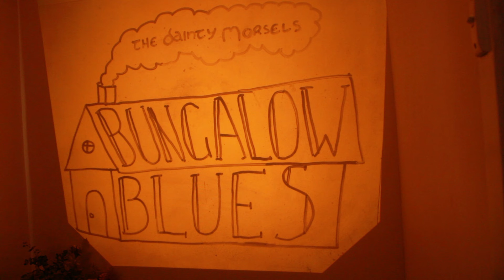The Dainty Morsels - Bungalow Blues (Music Video)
The official music video for Bungalow Blues by The Dainty Morsels.
Bungalow Blues is the third track from The Dainty's debut album The Curse Of The Dainty Morsels, available for streaming everywhere.

Written and performed by The Dainty Morsels (Emily Joan, Jarod Starling, Emil Smith & Lauren Slattery)

Recorded, mixed & mastered by Tristen Bird at Palomino Sound Recorders

Video by The Dainty Morsels
Shot by Emily Joan & Yasemin Medaglia
Edited by Emily Joan

With love from The Dainty's
x